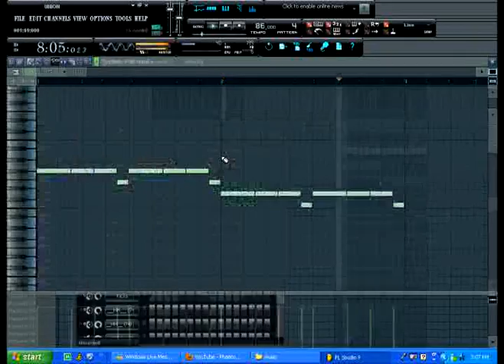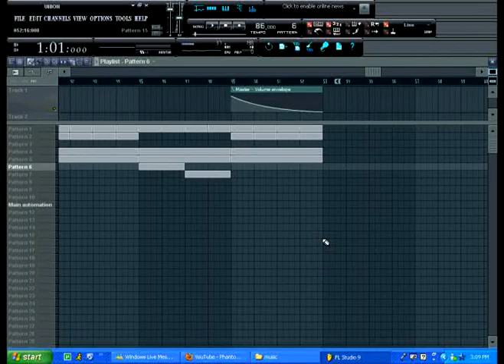Lil Wayne - Im Goin In Instrumental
LIL WAYNE - IM GOIN IN INSTRUMENTAL MADE IN FL STUDIO 9

SUPPORT PHANTOM RECORDS